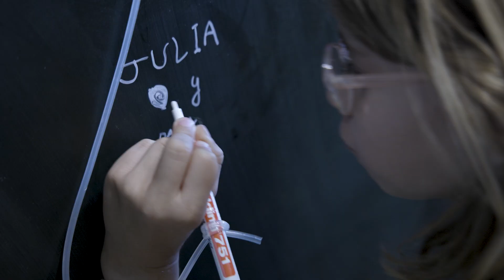Airbus centenary celebration in Cádiz / Celebración del centenario de Airbus en Cádiz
Around 2.000 Airbus employees, family and friends from Airbus Cádiz celebrated the company's 100th anniversary on an unforgettable day / Cerca de 2.000 empleados, familiares y amigos de Airbus Cádiz celebraron el cien aniversario de la compañía en una jornada inolvidable